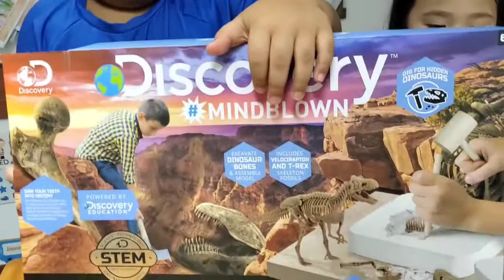Dinosaur Fossil Dig Activity | RinoaMya